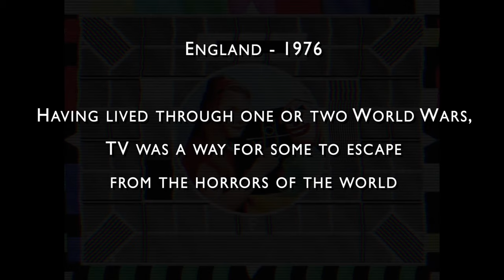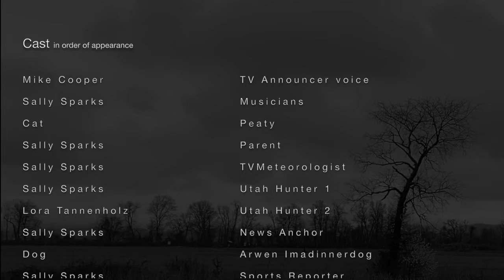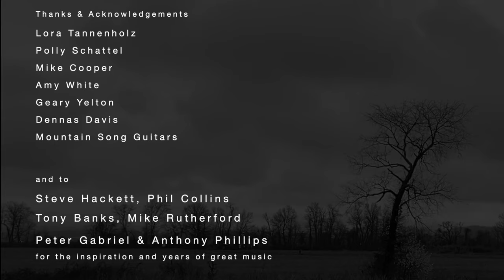Blood On The Rooftops (GENESIS) - full band music and dramatic interpretation.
This has always been a very moving song for me. During the isolation times of COVID I decided to interpret this song visually and musically, essentially on my own. Gratitude to SteveHackett and Genesis for this and all of their wonderful music.

Guitarist Steve Hackett has been one of my favorite guitarists for many years. A sensitive player with a fondness for intricate harmonies and lovely melodies, Hackett is known for his affinity for classical guitar, a rarity among players known in the rock world.  Blood on the Rooftops is arguably Hackett's best contribution during his time with Genesis. I can think of no other song in the rock genre that features classical style guitar playing more than this one.

The setting is an English home in the 1970's. An adult son goes to visit his parents during the holidays and finds that although they lived through WWII, they really don't want to face contemporary issues of the world. With dreary winter weather and ready entertainment on TV, they find easy escape into movies, reruns and sports. until the news comes on to disturb their peace.

If you're interested in the process making the video and music, you can search OneSallyBand on facebook and read my series of explanatory posts.

For the musicians interested, i played Classical guitar by Ignacio Rozas, Acoustic guitar by Gerald Sheppard, Piano - Yamaha C7 grand, PDP Drums, Arturia Mellotron V with an Infinite Response Vax77 keyboard, Bass by Skjold Design.